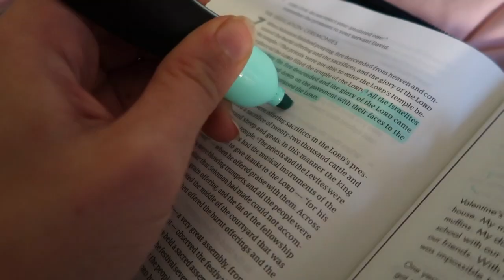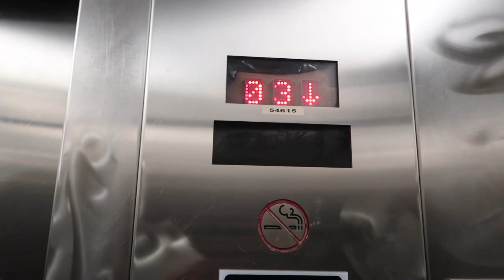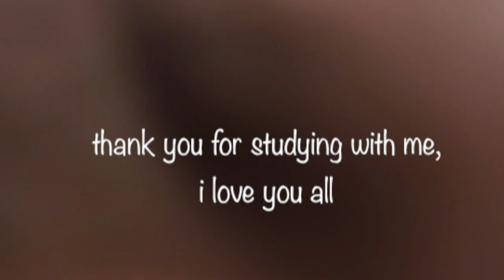study with me: finals edition (peaceful piano christmas music & relaxing asmr sounds) VLOGMAS DAY 7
a little break from my typical content to remind you that you are doing amazing, i am so proud of you, and i know it is easy to be anxious during a season of finals and holiday stress. i encourage you to take a few minutes with me to breathe and be productive in a healthy positive way.
i love you friend :)